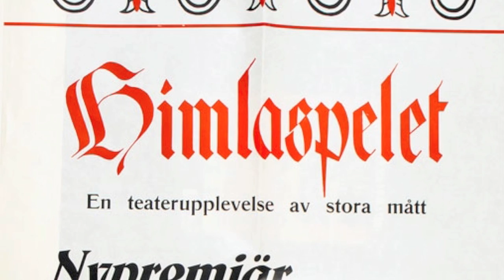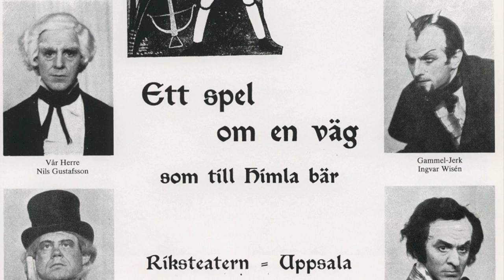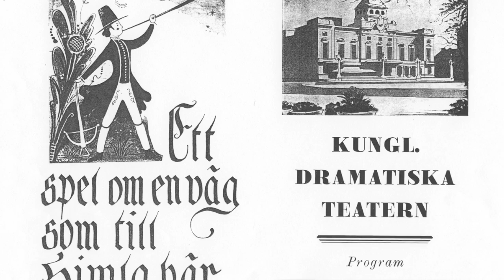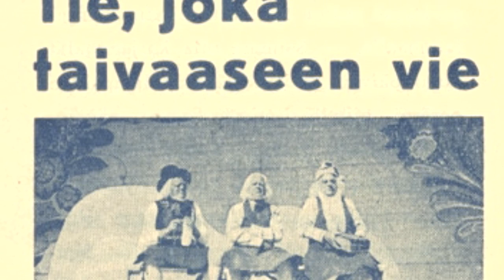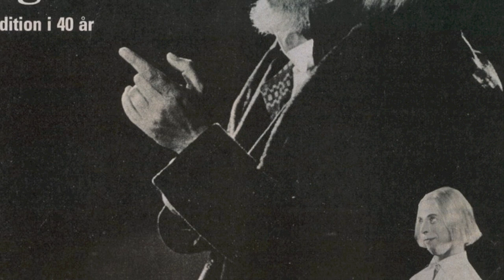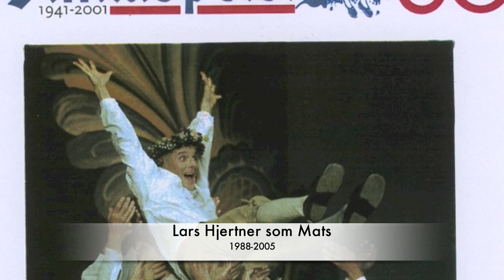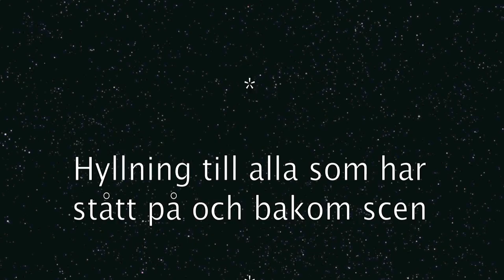VI MINNS HIMLASPELETS AKTÖRER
Vi minns - Himlaspelets aktörer. Hyllning till alla som har stått på och bakom Himlaspelets scen (över 5000). Radiodokument med Jan Gabrielsson 1960. Himlaspelet 75 år. Rune Lindström 100 år.